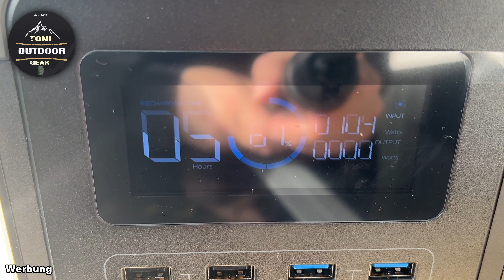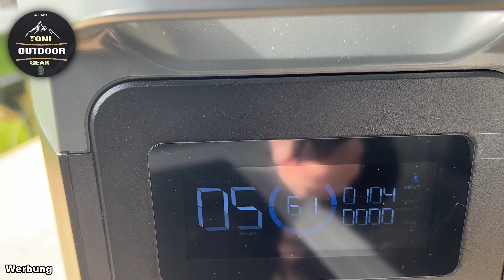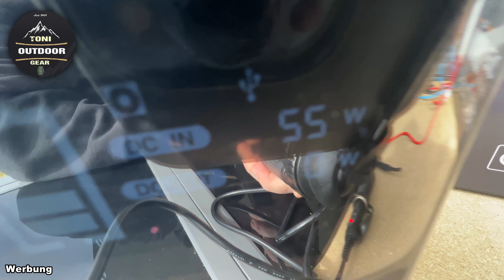Powerstation Kapazität Erweiterung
Ihr wollt mehr Akku Kapazität haben aber die Erweiterung Akku Pack sind zu Teuer , hier eine Möglichkeit wie man seine Kapazität vergrößern kann . Bitte Informiert euch Gut das Ihr wisst was ihr macht um sich euren Geräte nicht zu schaden.